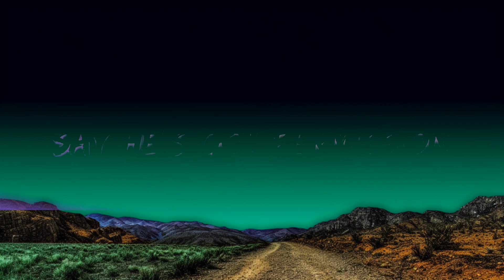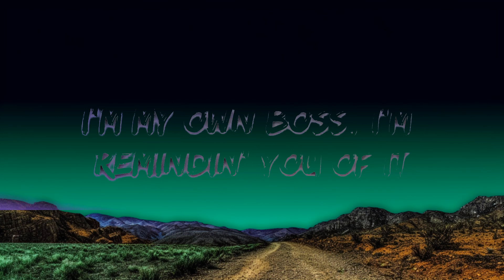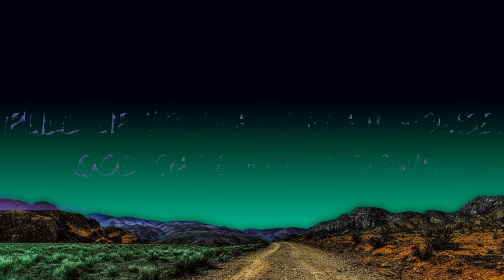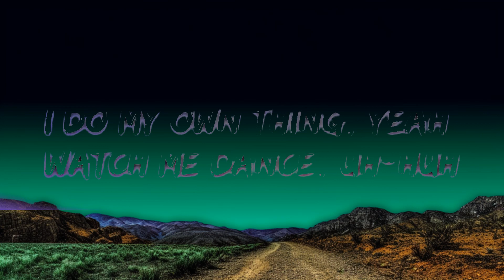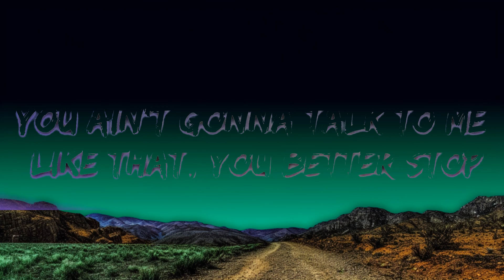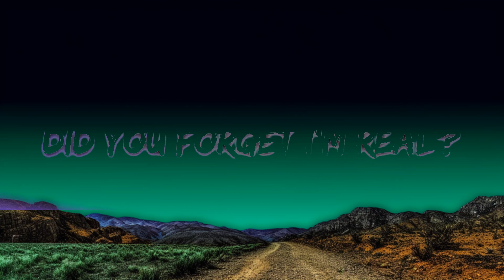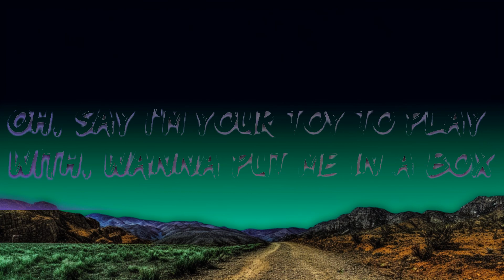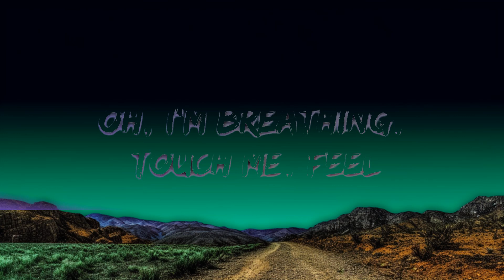Ava Max - Not Your Barbie Girl (Lyrics) | 30 Min (Letra/Lyrics)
🎵 Ava Max - Not Your Barbie Girl (Lyrics)
⏬ Download / Stream:

👉 Ava Max:

⭐️7clouds:

🎤 Lyrics:

[Chorus]
Not your barbie girl, I'm livin' in my own world

[Verse 1]
Welcome to my bedroom, hallway go down
Say he's got permission

[Pre-Chorus]
I can take myself on a dinner date
Buy myself diamonds and a champagne
Order five courses, then chocolate cake, uh-huh
Actin' like I care when I want a man (I want a man)
Actin' like I care but I don't, and? (but I don't care)

[Verse 2]
I'm my own boss, I'm remindin' you of it
Somethin' that you just can't get
Words don't tempt me, tryin' to break me
In these heels I ain't tryin' to trip, no

[Bridge]
Oh, say I'm your toy to play with, wanna put me in a box